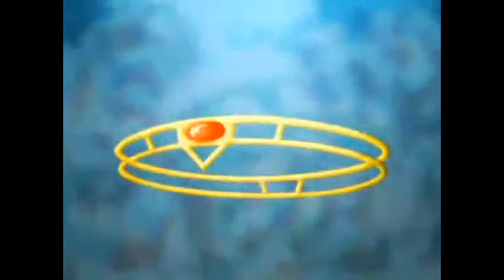W.I.T.C.H. Episódio 14 - A Noite dos Pais (Parte 1 de 2) 1ª Temporada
Parte 1

Na escola, todos estão estudando a história de suas famílias para um encontro entre pais e professores. Quando Cedric descobre que Elyon está brava com seus pais terrestres por não saber nada de suas raízes, ele decide que é hora de contar que ela é a princesa de Meridian. Elyon fica arrasada com a notícia. Cedric a convence a ir para Meridian. A tentativa de resgate das guardiãs falha.